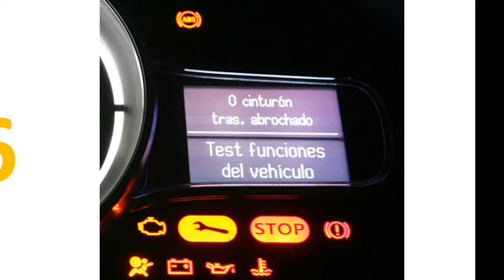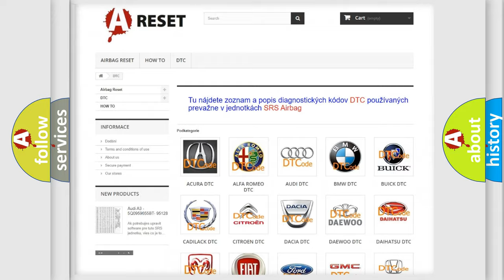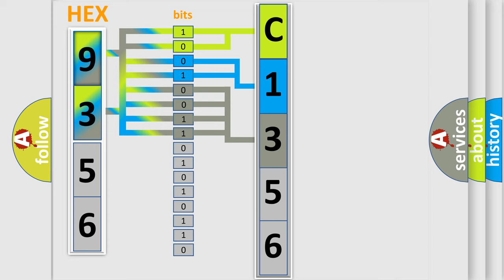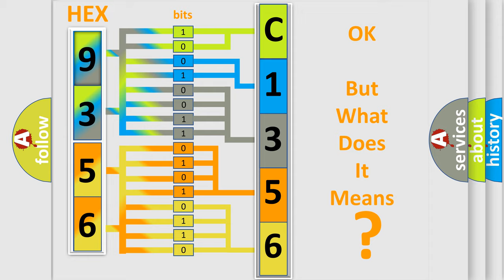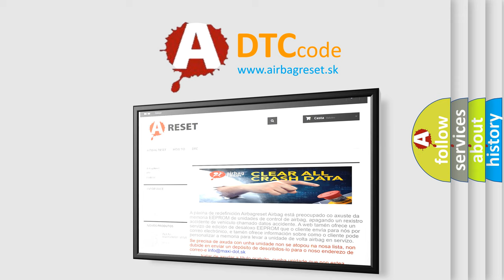DTC Nissan C1356-17 Short Explanation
Contents:
0:21 Basic DTC analysis according to OBD2 protocol standard.
1:48 Insight into programming
2:58 A diagnostically understandable description of the Diagnostic Trouble Code
3:05 Basic error definition

Make:
Nissan
Code:
C1356 17
Definition:
System too lean (bank 1)
Description:
Additive injector adaptive fuelling - lean limit exceeded LH bank
Failure Type: